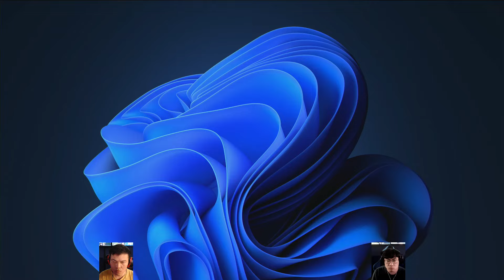WC3 - [HU] Fortitude vs LabyRinth [UD] - WB Quarterfinal RaRaLand 3 Being Esports World Series 2024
📆 Date: August 3rd, 2024